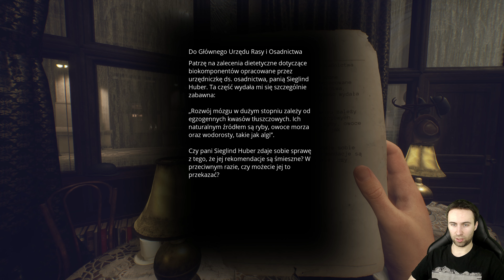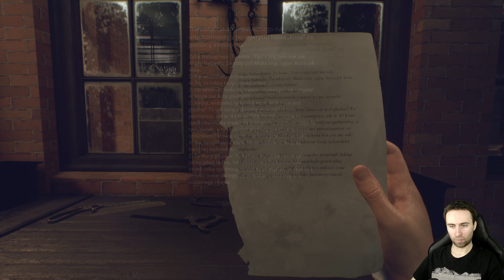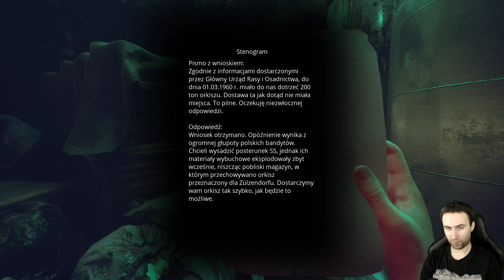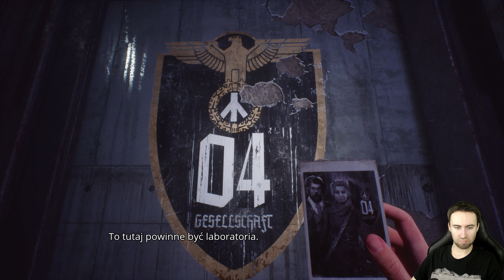Paradise Lost PL Odc 4 To Jest Horror (Gameplay PL 4K)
Paradise Lost PL

Seria odcinków zagrajmy w Paradise Lost PL, jest to gameplay z polskim komentarzem do gry Paradise Lost. (Paradise Lost Gameplay po Polsku).
W serii Paradise Lost przedstawiona zostanie cała gra, zakończenie Paradise Lost oraz mini recenzja na koniec podczas napisów końcowych.

Paradise Lost to przygodówka osadzona w Polsce w alternatywnej rzeczywistości. II wojna światowa nigdy się w niej nie skończyła, a po 20 latach walk naziści zniszczyli Europę, detonując ładunki nuklearne. Bohaterem jest chłopiec, który trafia do tajemniczego niemieckiego bunkra.

Jeśli to czytasz, napisz w komentarzu "Paradise Lost"